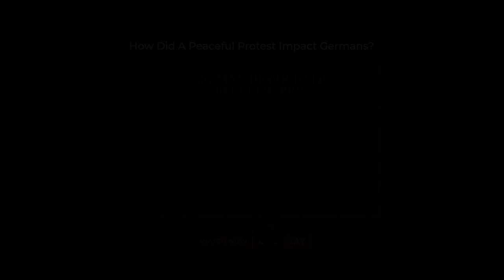What Led To The Fall Of Berlin Wall And The End Of GDR? | WATCH In GERMAN DEMOCRATIC REPUBLIC 1989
"Dancing into the Dark" examines the events leading up to the fall of the Berlin Wall and the end of the German Democratic Republic (GDR) in 1989.
The film sheds light upon how the GDR government attempted to control popular culture and music but ultimately failed to prevent the spread of Western influences and the desire for change. The documentary portrays the power of music to inspire and unite people in the face of repression and oppression.

WATCH The Documentary 'German Democratic Republic 1989 - Dancing into the Dark